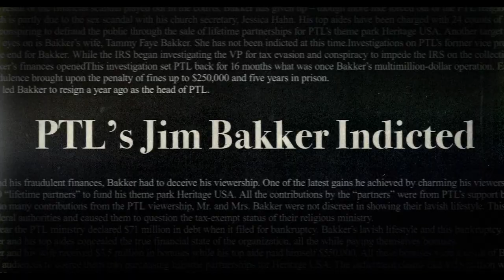Fat Ninja Studios - The Eyes of Tammy Faye - Breakdown and Review